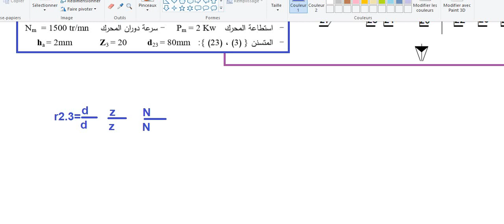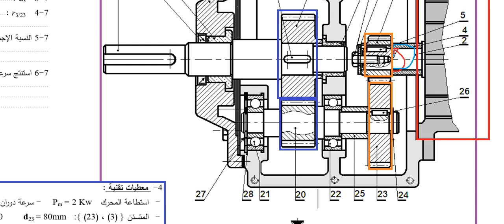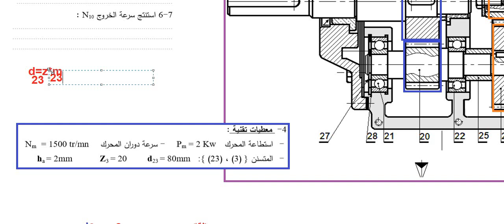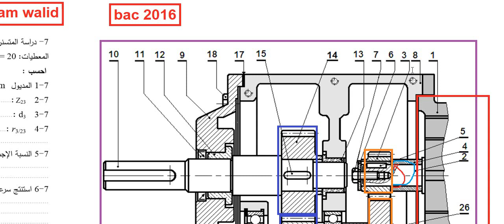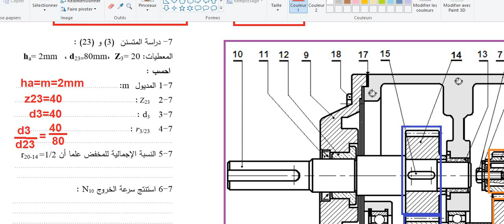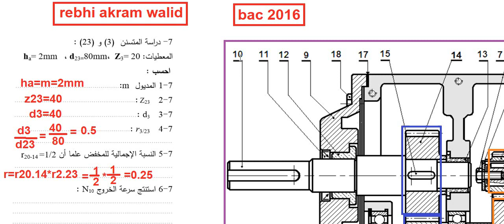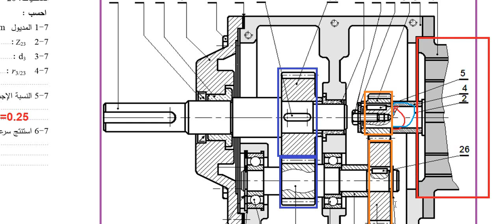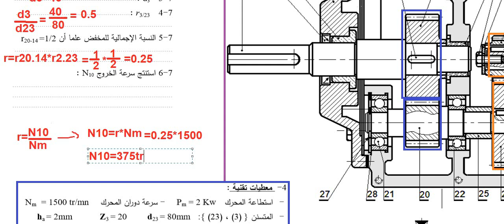🔥جدول المميزات المسننات 🔥هندسة ميكانيكية بكالوريا❤️⚙️الأسئلة الأكثر شيوعاً في البكالوريا 📃 BAC 2016